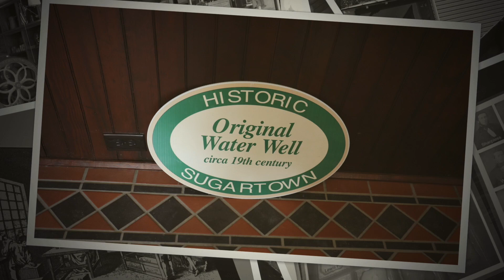Short slideshow of Historic Sugartown PA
Along Sugartown Road in Malvern stands the remarkably intact and lovingly restored, 19th-century village of Sugartown

Short slide show come visit and experience history

The General Store–
constructed from 1800–1805 by Joseph Waterman

Sharpless Worrall House–
imposing Italianate plastered-stone structure built in 1860

Saddler’s Shop and House–
constructed with fieldstone c1805 by Joseph Waterman (private)

Book Bindery–
more than 2500 bookbinding tools, and machinery

William Garrett House–
most exacting restoration of all of Historic Sugartown’s buildings

Hannah Cheever House–
constructed c1825 by Hannah Cheever, innkeeper, Sugartown Inn (private)

The Bank Barn–
dates to the 1800s, and was built in two sections

The Carriage Museum–
opened 2010, a joint venture with Chester County Historical Society